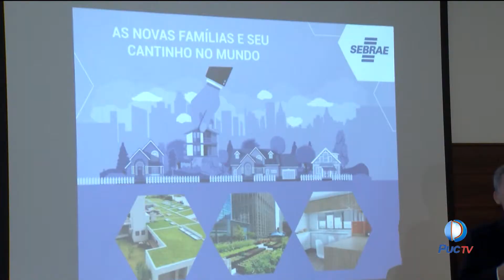TJ Goiás - Estudo sobre tendencias e oportunidades de negócios em Goiás é divulgado pelo SEBRAE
O estudo divulgado pelo SEBRAE deve ajudar quem pretende começar uma micro ou pequena empresa, direcionando o potencial empreendedor a áreas promissoras no mercado.

Assista:
Rua 260, Qd.72-A, Lt.06, s/n - Setor Leste Universitário, Goiânia - GO, 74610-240PUC HD » Canal 24.1  | NET HD » Canal 22 | VIVO TV - SKY HD -